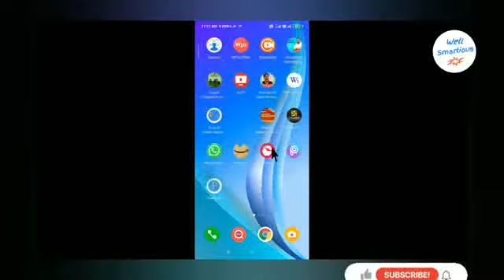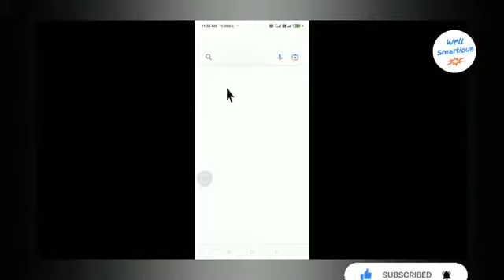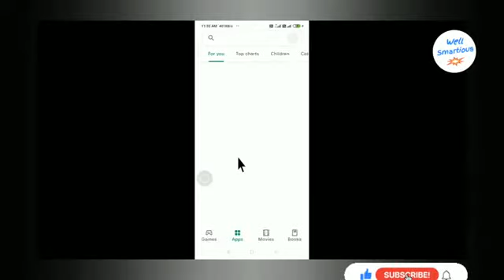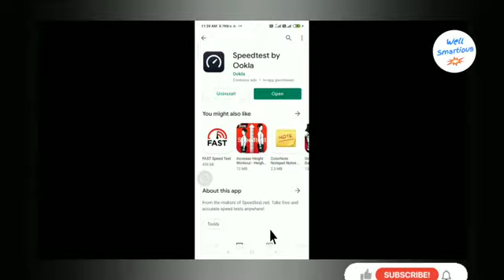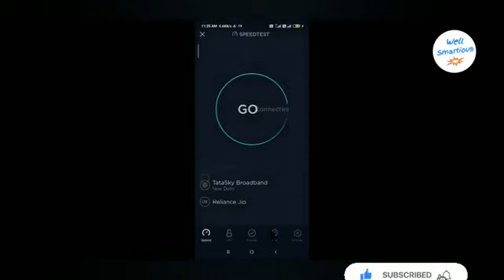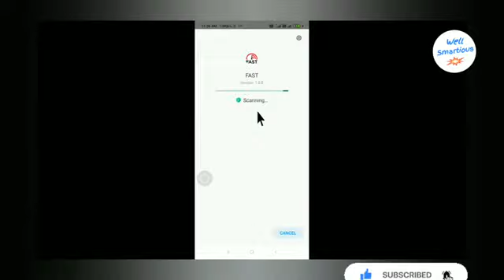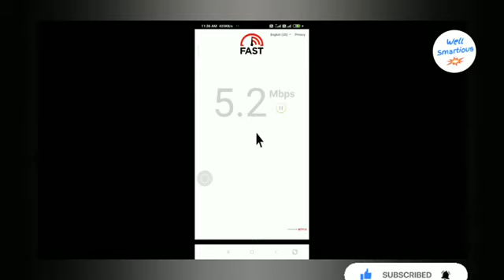How to Check Internet Speed In Mobile || Internet Speed kaise Check Kare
Aaj ke is video me hum baat karenge aap apne mobile me internet ke speed ko check kaise karenge